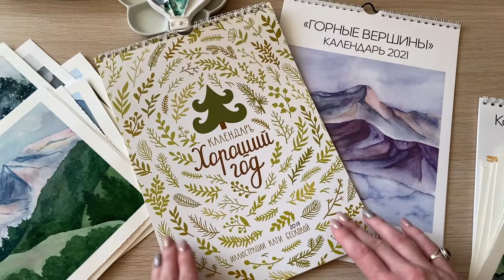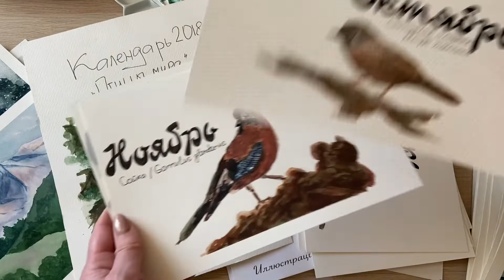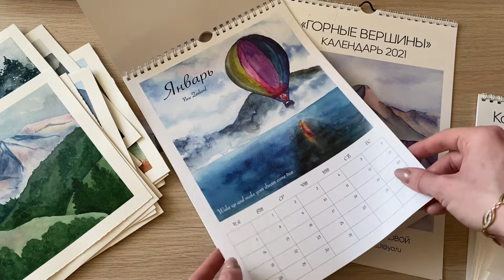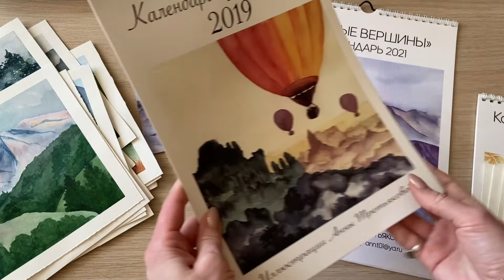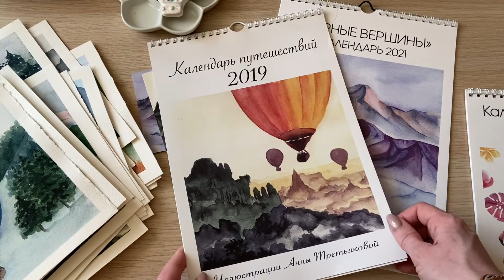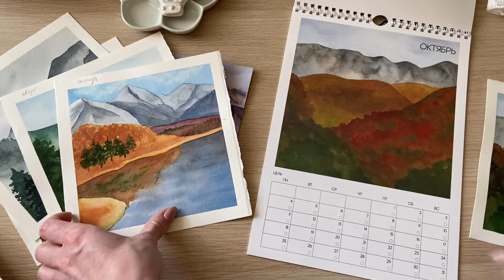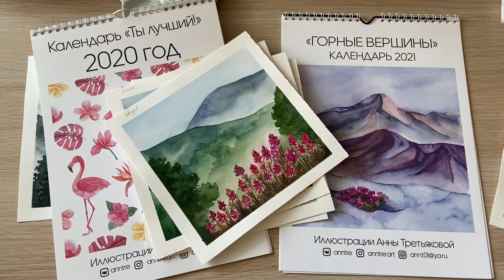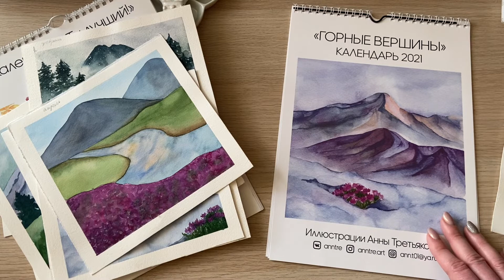Создание календаря. Часть 3. Можно ли заработать на календарях. Деньги и тиражи моих календарей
Продолжаю историю про создание календаря с иллюстрациями. Рассказываю идею создания календаря, какой тираж я печатала, что меняла и улучшала в календарях, сколько денег заработала и как заработать больше.

FAQ:
Как тебя зовут? Анна Третьякова Anntre.
Кем ты работаешь? Я рисую иллюстрации для стоков и на заказ, а также рассказываю, как зарабатывать на стоках в своем обучающем блоге.
Где ты живешь? Ростов-на-Дону, Россия.